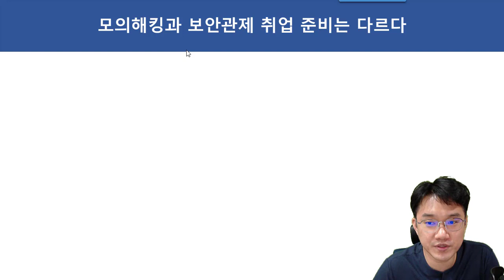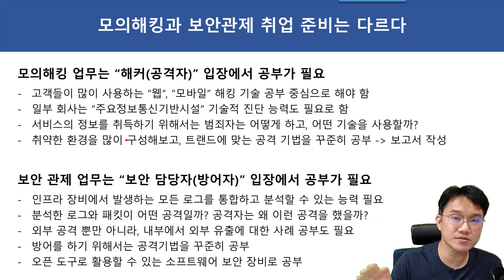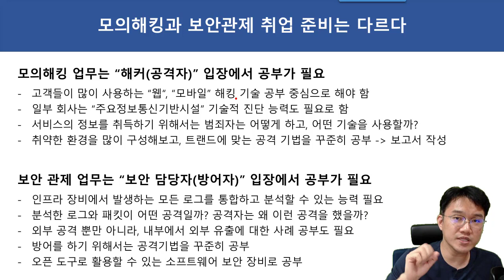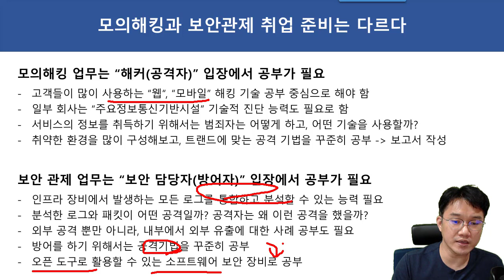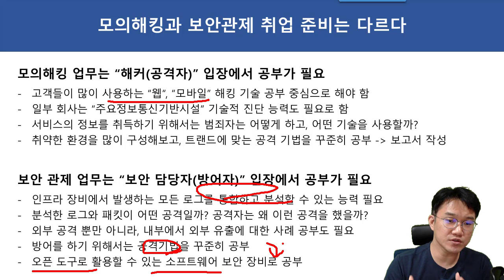모의해킹과 보안관제 취업 준비는 다르다 모두 신입 뽑으니 자신에게 맞는 직업으로!!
보안프로젝트 ) 에서 제공하는 IT 강의입니다. 이번 시간 주제는 "모의해킹과 보안관제 취업 준비는 다르다 모두 신입 뽑으니 자신에게 맞는 직업으로!!" 입니다.

모의해킹 업무는 “해커(공격자)” 입장에서 공부가 필요
- 고객들이 많이 사용하는 “웹“, “모바일” 해킹 기술 공부 중심으로 해야 함
- 일부 회사는 “주요정보통신기반시설” 기술적 진단 능력도 필요로 함
- 서비스의 정보를 취득하기 위해서는 범죄자는 어떻게 하고, 어떤 기술을 사용할까?
- 취약한 환경을 많이 구성해보고, 트랜드에 맞는 공격 기법을 꾸준히 공부 - 보고서 작성

보안 관제 업무는 “보안 담당자(방어자)” 입장에서 공부가 필요
- 인프라 장비에서 발생하는 모든 로그를 통합하고 분석할 수 있는 능력 필요
- 분석한 로그와 패킷이 어떤 공격일까? 공격자는 왜 이런 공격을 했을까?
- 외부 공격 뿐만 아니라, 내부에서 외부 유출에 대한 사례 공부도 필요
- 방어를 하기 위해서는 공격기법을 꾸준히 공부
- 오픈 도구로 활용할 수 있는 소프트웨어 보안 장비로 공부